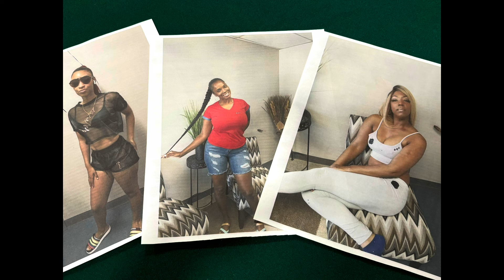CMG homies get my shoe during a chuckem mid 90dz pirus crip Bloodz